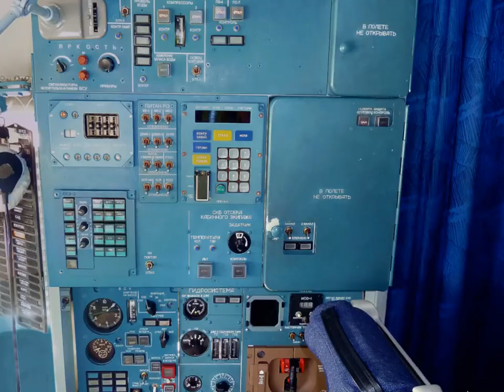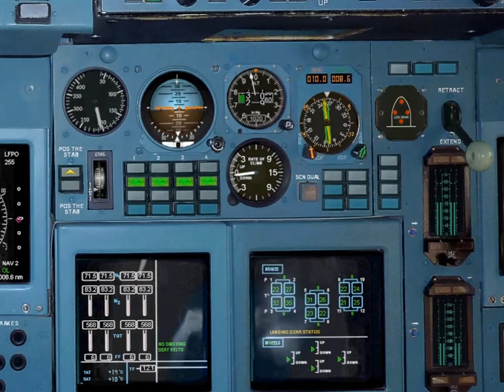Paris-Orly (ORY/LFPO) arrival Cubana IL-96 in HD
Cubana 444 flight from Havana ,Cuba

Model by; Samdim (freeware)
Paris-Orly by; Aerosoft (payware)
Real weather by; Active Sky 6.5 (payware)
Clouds/sky by; HDE v2 (freeware)
GSU's by; AES (payware)
English FSATC by; It is a post production edit of the FS Capt voice...replaced by my own spoken through a walkie talkie.